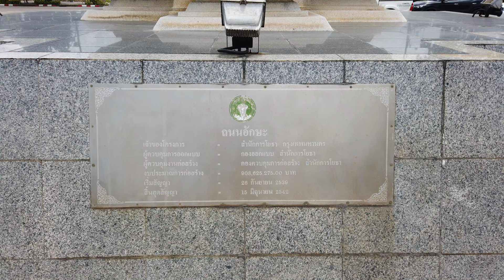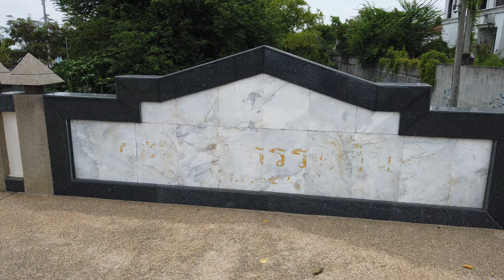【4K】Bangkok Walk Utthayan Road (Aksa Road) 2020 Thailand ウッタヤン道路「アクサ道路」バンコク タイ 웃타얀 도로 (악사 도로) 방콕 태국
Bangkok Walk! Along Utthayan Road (Aksa Road), Nakhon Pathom Thailand
ウッタヤン道路「アクサ道路」、バンコク ナコンパトム タイ。
웃타얀 도로 (악사 도로), 나콘 파톰 방콕 태국.

Utthayan Road (Thai: ถนนอุทยาน, pronounced [tʰā.nǒn ʔùt.tʰā.jāːn]), formerly and still colloquially known as Aksa Road (ถนนอักษะ, [tʰā.nǒn ʔàk.sàʔ]), is a road in Bangkok, which is popularly regarded as the most beautiful road in Thailand. It is a broad avenue in western Bangkok's suburban Thawi Watthana District, and leads to the Buddhist park of Phutthamonthon in the adjacent Phutthamonthon District of Nakhon Pathom Province. It has been maintained by the Public Works Department, Bangkok Metropolitan Administration (BMA).
The road, 90 metres (300 ft) in width, runs a short distance of 3.86 kilometres (2.40 mi), divided into approximately 300 metres (980 ft) in Nakhon Pathom Province and about 3,500 metres (11,500 ft) in Bangkok. It is extensively landscaped with 979 hamsa (mythological swan) lampposts, 18-metre (59 ft)-wide lotus-ponds in the central traffic island and three fountains. It serves as a link between Phuttamonthon Sai 3 and Phutthamonthon Sai 4 roads, and runs parallel between the nearby Phetkasem and Borommaratchachonnani roads.
The road was conceived during the premiership of Field Marshal Plaek Phibunsongkhram as part of the Phutthamonthon project, which would commemorate the Buddhist year 2500 in 1957. Construction of the park began in 1955, but was halted when the Phibunsongkhram government was toppled in 1957. Construction of the park resumed and was completed in the 1980s, and the road was built during the government of Banharn Silpa-archa, to celebrate King Bhumibol Adulyadej's Golden Jubilee in 1996. The road was officially opened on 27 February 1999. Costing over one billion baht, it is also the most expensive road in the country.
The original name of the road, Aksa, was derived from the Thai name for the Axis powers of World War II, which Thailand joined under Phibunsongkhram's government. The name was chosen to convey that the road served as an axis linking Phutthamonthon 3 and 4 roads. Its official name, which means "park", was later bestowed by King Bhumibol.
The road is a popular location for photography, as well as road cycling and the annual Songkran festival. However, all Songkran activities were forbidden by Bangkok due to safety concerns in 2017. The road was also used as the site of political demonstrations by the United Front for Democracy Against Dictatorship during the 2013–2014 political crisis.

Utthayan Road「ウッタヤン道路」、以前は口語でAksa Road「アクサ道路」として知られている、バンコクの道路です。 タイで最も美しい道路として広く知られています。 バンコク西部郊外のタウィワタナ地区にある広い通りで、ナコンパトム県の隣接するプッタモントン地区にあるプッタモントンの仏教公園に通じています。 これは、バンコク都管理局（BMA）の公共事業局によって管理されています。
幅90メートル（300フィート）の道路は3.86キロメートル（2.40マイル）の短い距離を走り、ナコンパトム県では約300メートル（980フィート）、バンコクでは約3,500メートル（11,500フィート）に分かれています。 979のハムサ（神話の白鳥）の街灯、中央の交通島にある幅18メートル（59フィート）の蓮の池、3つの噴水が広がっています。 プッタモントンサイ3とプッタモントンサイ4の道路間のリンクとして機能し、近くのペトカセムとボロマチャチャチョナニの道路の間を平行に走っています。
この道路は、フィールドマーシャルプレクピブンソンクラムの首相就任中に、プッタモントンプロジェクトの一環として1957年に仏教の年2500を記念して考案されました。公園の建設は1955年に始まりましたが、ピブンソンクラム政府が1957年に倒れたときに中止されました。 公園の再開および1980年代に完成し、1996年にプミポン国王アドゥリヤデージのゴールデンジュビリーを祝うためにバンハーンシルパアルカの政府の間に道路が建設されました。道路は1999年2月27日に正式に開通しました。 、それはまた、国内で最も高価な道路です。
道路の元の名前であるAksa「アクサ」は、タイがピブンソンクラーム政府の傘下に入った第二次世界大戦の枢軸国のタイ名に由来しています。 この名前は、プッタモントン3と4の道路を結ぶ軸として道路が機能したことを示すために選択されました。「公園」を意味するその正式名称は、後にプミポン国王から授与されました。
道路は写真撮影だけでなく、ロードサイクリングや毎年恒例のソンクラーンフェスティバルでも人気の場所です。しかし、2017年の安全上の懸念から、ソンクラーンの活動はすべてバンコクで禁止されていました。この道路は、2013年から2014年の政治危機の際、独裁制に対する民主主義のための統一戦線による政治デモの場所としても使用されました。

Utthayan Road (웃타얀 도로), 이전에는 여전히 구어체로 알려진 Aksa Road (악사 도로) 태국에서 가장 아름다운 도로로 널리 알려져 있습니다. 방콕 서부 교외의 타위 왓 타나 지구에있는 넓은 도로이며, 인접한 나콘 빠톰주의 풋타 몬톤 지구에있는 풋타 몬톤 불교 공원으로 연결됩니다. 이는 BMA (방콕 수 도청)의 공공 사업부에서 관리하고 있습니다.
폭이 90 미터 (300 피트) 인이 도로는 3.86 킬로미터 (2.40 마일)의 짧은 거리를 달리며 나콘 빠톰 주에서는 약 300 미터 (980 피트), 방콕에서는 약 3,500 미터 (11,500 피트)로 나뉩니다. 이곳에는 979 개의 함사 (신화 백조) 가로등 기둥, 중앙 교통 섬에있는 18 미터 (59 피트) 너비의 연꽃 연못과 3 개의 분수로 광범위하게 조경되어 있습니다. 그것은 부다 몬톤3와 부다 몬톤4 도로 사이의 연결 고리 역할을하며 인근 Phetkasem과 Borommaratchachonnani 도로 사이를 평행하게 운행합니다.
이 도로는 1957 년 2500 년 불교를 기념하는 부다 몬톤 프로젝트의 일환으로 현장 원수 Plaek Phibunsongkhram의 초연 때 고안되었습니다. 공원 건설은 1955 년에 시작되었지만 1957 년에 Phibunsongkhram 정부가 무너지면서 중단되었습니다. 공원의 일부가 재개되어 1980 년대에 완공되었으며, 1996 년 Bhumibol Adulyadej 왕의 Golden Jubilee를 축하하기 위해 Banharn Silpa-archa 정부 기간에 도로가 건설되었습니다. 도로는 1999 년 2 월 27 일에 공식적으로 개통되었습니다. 비용은 10 억 바트 이상입니다. , 그것은 또한 미국에서 가장 비싼 도로입니다.
도로의 원래 이름 인 Aksa는 태국이 피분 송 크람 정부에 가입 한 제 2 차 세계 대전의 추축국 이름에서 유래되었습니다. 이 이름은 도로가 부다 몬톤3과 4 도로를 연결하는 축으로 사용되었음을 전달하기 위해 선택되었습니다. "공원"을 의미하는 공식 명칭은 나중에 푸 미볼 왕에 의해 수여되었습니다.
도로는 사진 촬영,로드 사이클링 및 연례 송크란 축제로 인기있는 장소입니다. 그러나 2017 년에는 안전 문제로 인해 모든 송크란 활동이 방콕에 의해 금지되었습니다.이 도로는 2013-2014 년 정치 위기 동안 독재에 반대하는 민주주의 연합 전선의 정치 시위 장소로도 사용되었습니다.